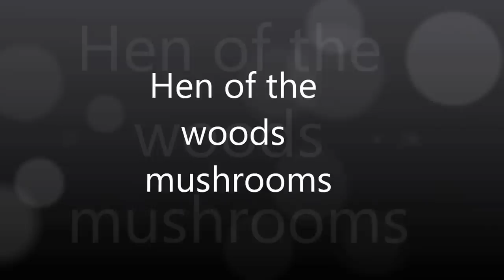Hen of the Woods Mushrooms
A video of me hunting Hen of the woods mushrooms in central minnesota and I stumble across 3 prime ones at the base of a dead oak tree. Followed by some pictures of a few other ones I found this year with different color variations.